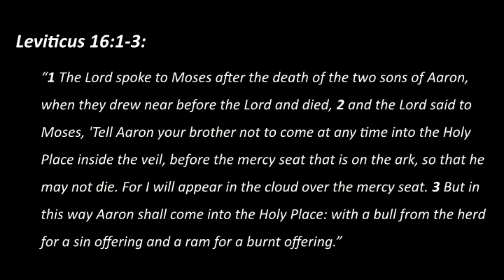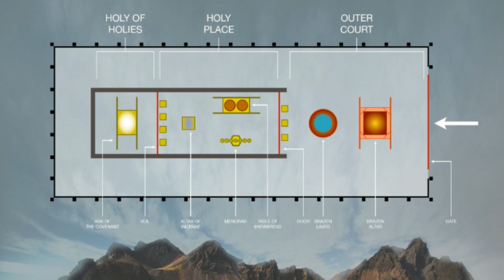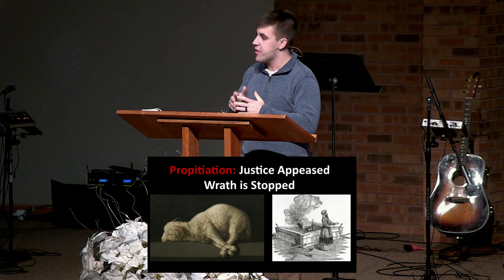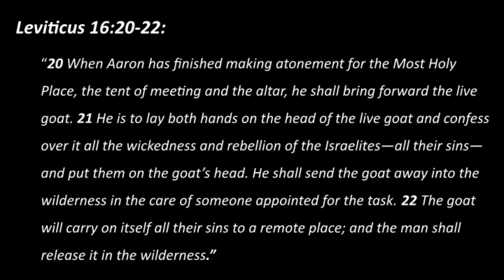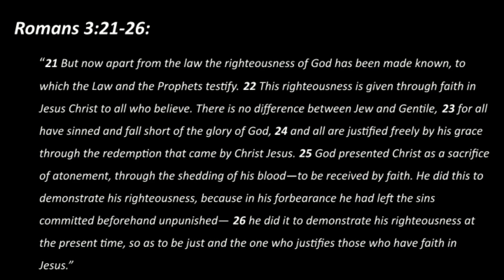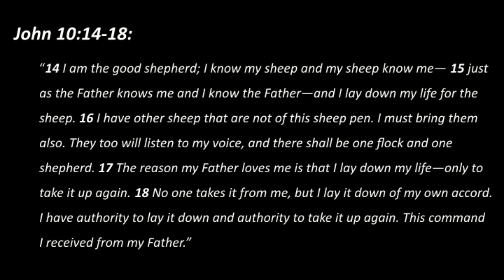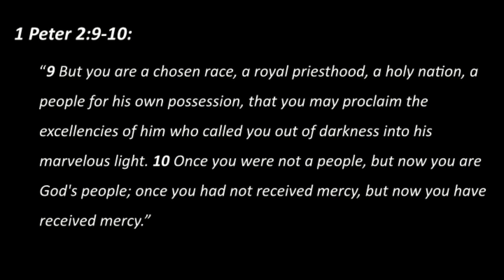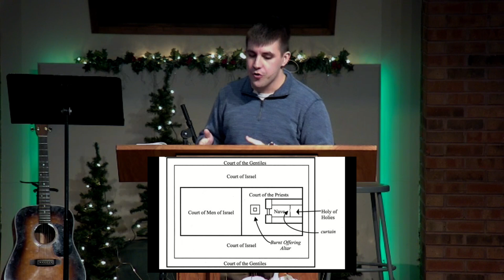Beyond the Veil - Updated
Speaker: Connor Shady
Our online ministry assists those who are unable to physically attend a church gathering, ours or elsewhere. If you are able to attend physically, we invite you to join us Sundays at 10:00am. If you are not local to our fellowship, we encourage you to find a church in your area and make every effort to attend. Gathering on Sundays with God’s people never disappoints.

In Christ,

Pastor Pat
Waukesha Bible Church

If you would like more information about our fellowship, visit our